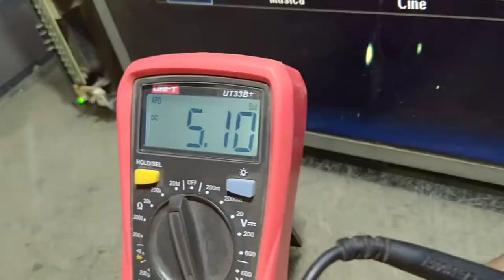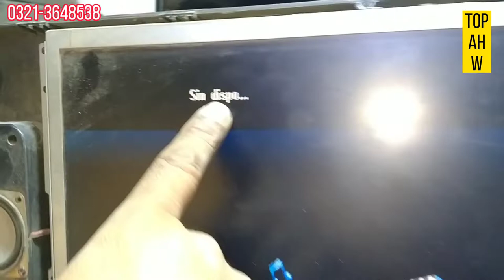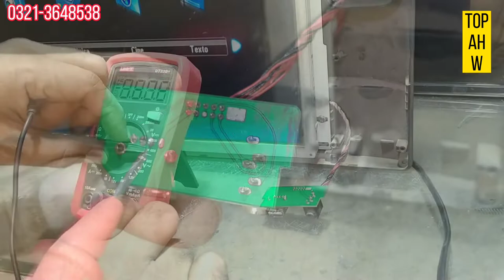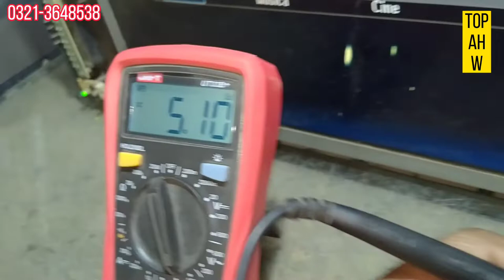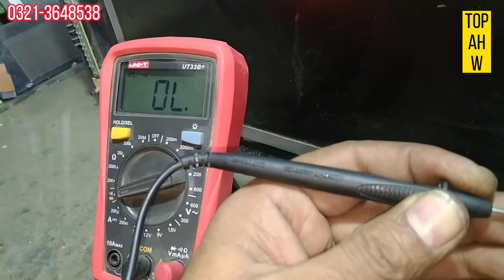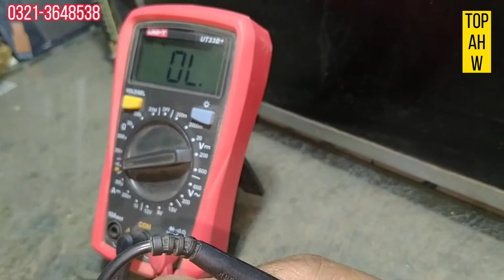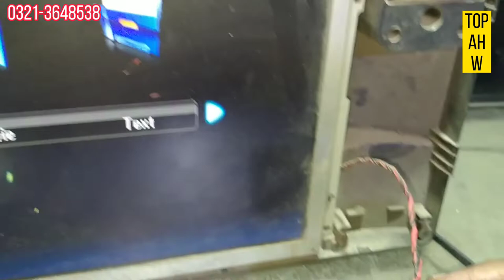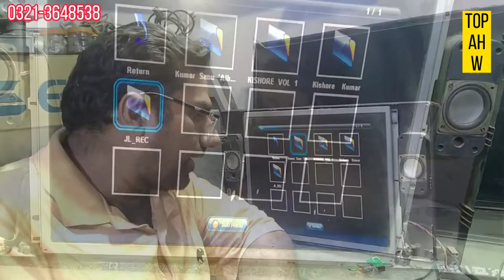ALL LCD TV USB POET is not working. Let us show you how to fix it